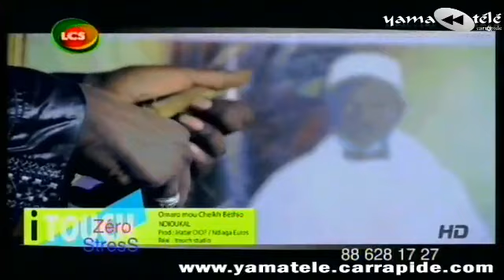"Zero Stress" du Vendredi 07 Février 2014 avec Rama et Amdy Mignon - LCS